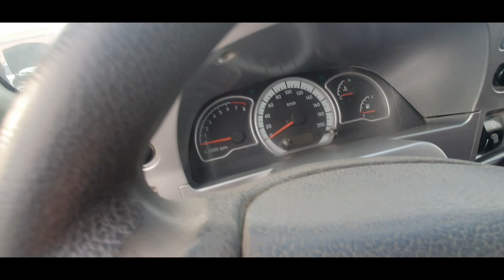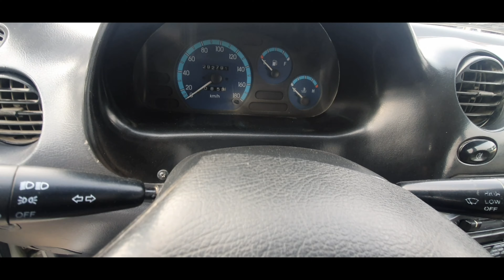BUGUN 17 NOYABR NAVOIY Mashina Bozor NEKSIYA MATIZ DAMAS VIKUBGA BARTERGA AVTO KREDIT AVTO NARX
AVTO NARX,
NAVOIY Mashina,
BOZOR NARXLARI,
Bugun Avto, KREDIT,
VIKUPGA,
BARTERGA,
NAXTGA,
NEKSIYA,
LASETTI,
DAMAS,
JENTRA,
LABO,
JIGULI,
LADA,
TIKO,
MALUBA,
KAPTIVA,
uzabzor,
uzabzor 2020,
uzabzor 2019,
uzabzor andijon,
uzabzor farg'ona,
uzabzor qo'qon,
uzabzor sergili,
uzabzor mashina bozori,
mashina bozori,
bozor narxlari,
uzbek,
uzabzor mashina bozori narxlari,
MASHINA BOZORI,
mashina narxlari,
AVTO SALONGA TO'LOV QILSAM QANCHADA CHIQADI ??